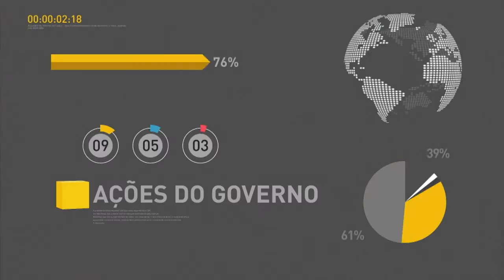Governo federal repassou R$ 9,3 milhões para o Rio de Janeiro reforçar prevenção a desastres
REPÓRTER NBR 20H - 11.11.16: Governo federal repassou R$ 9,3 milhões para o estado do Rio de Janeiro reforçar o trabalho de prevenção a desastres naturais. E mais: presidente Michel Temer gravou mensagem, direcionada a prefeitos, sobre o destino de recursos da repatriação de bens não declarados mantidos no exterior. Confira também: começa a campanha Papai Noel dos Correios 2016.